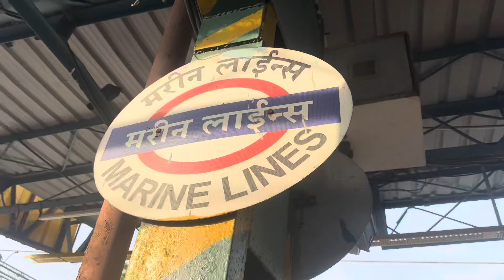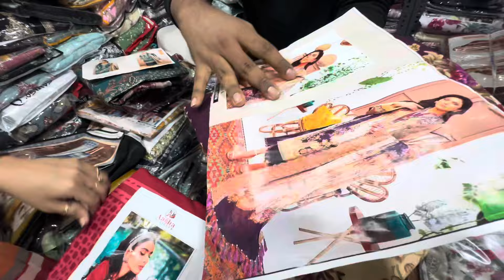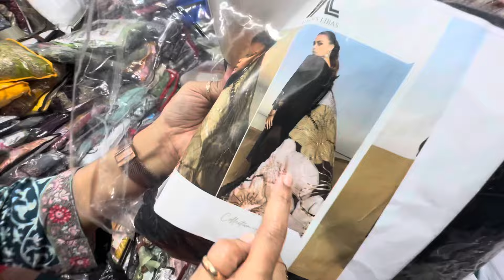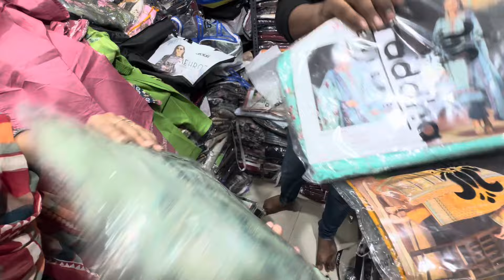Musafirkhana Market | PAKISTANI READY TO WEAR &. DRESS MATERIAL | Wholesale & Retail | BEST PRICE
Assalam-u-alaikum friends In this video I am going to share Musafirkhana Market in Mumbai A to Z Collection This is wholesale n retail shop | Dress Material & Ready to wear both u get in this shop at affordable price | Pakistani suits n ready to wear in cheapest price | I have visit first time in this market | so please let me know hw did u like this video |I hope u like this video

Address:-A to Z Stores.4th Fatima Manzil,Shop no 1,Gr next to Burma Market,S.S .Musafirkhana Road,Mumbai 400001.

Nearby station:-Marineline,csmt station

Near Crawford market

musafirkhana market
musafir khana market mumbai
manish market
musafir khana market
mumbai market
crawford market
musafirkhana mumbai
manish market mumbai
musafir khana mumbai mai kaha hai
wholesale market mumbai
manish market mumbai cloth market
cheapest market in mumbai
musafir khana market a to z stores
manish market
mohatta market mumbai
musafir khana market pakistani suit
musafir khana market nazia fakhi